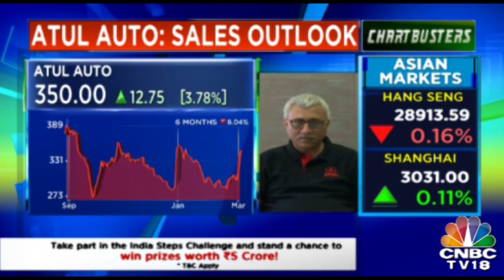Jitendra Adhia Of Atul Auto Talks About Expansion Plans For FY19 | CHARTBUSTERS | March 5, 2019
Jitendra Adhia, President Finance, Atul Auto talks about the numbers of sales and profit of his company and how Automobile companies are expecting the market to be in 2019. Listen in!